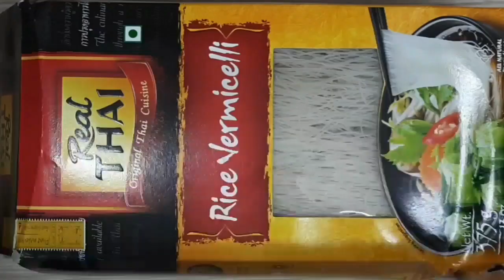Vietnamese Rice Paper Roll Recipe Malayalam | റൈസ് പേപ്പർ കൊണ്ടൊരു വിയറ്റ്നാമീസ് റോൾ ആയാലോ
Ingredients:
Rice paper-6 Nos
Rice noodle-50gm
Lettuce leaves-6
Prawn - 9
Mint leaves-12

Peanut Dipping Sauce
Peanut butter-1tbsp
Hoisin sauce-2tbsp
Vinegar/lime juice-1.5tbsp
Garlic clove-2
Redchilli flakes-1/2tspn
Water-2-3tbsp